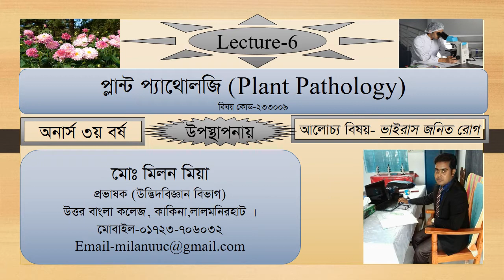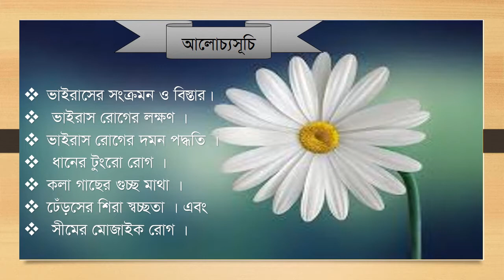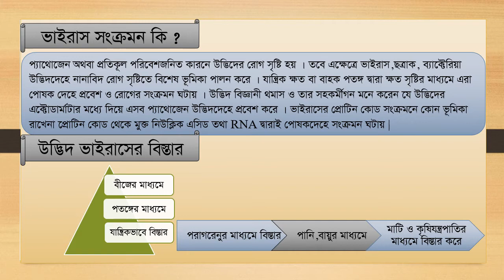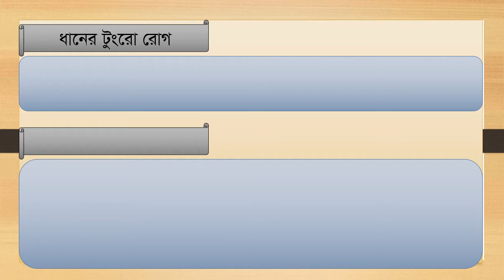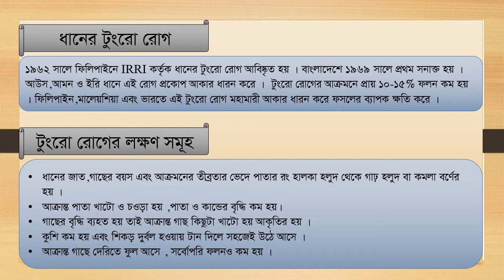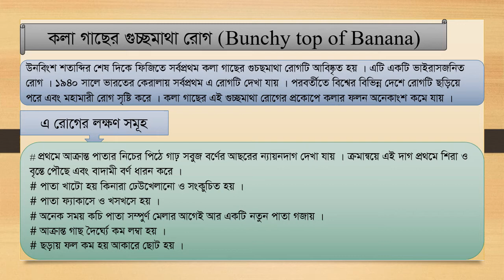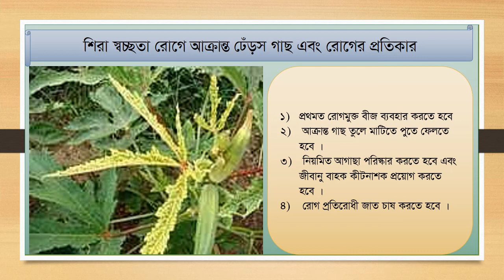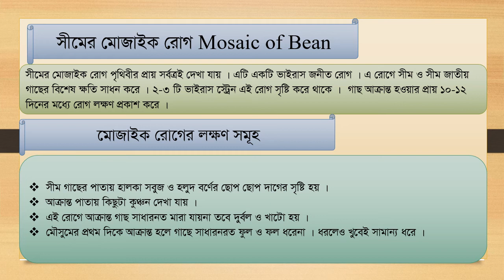অনার্স ৩য় বর্ষ: উদ্ভিদ বিজ্ঞান বিভাগ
আলোচ্য বিষয়: উদ্ভিদের ভাইরাসজনিত রোগ, উপস্থাপনায়: জনাব মিলন মিয়া, প্রভাষক, উদ্ভিদ বিজ্ঞান বিভাগ, উত্তর বাংলা কলেজ, কাকিনা, লালমনিরহাট।